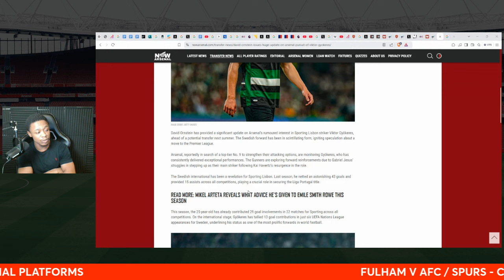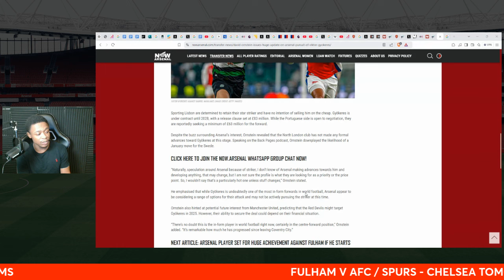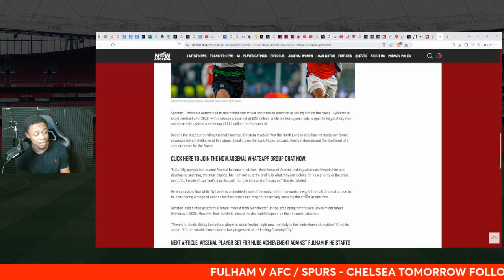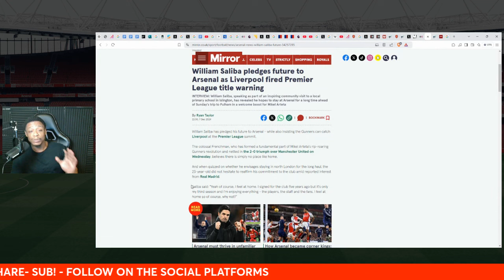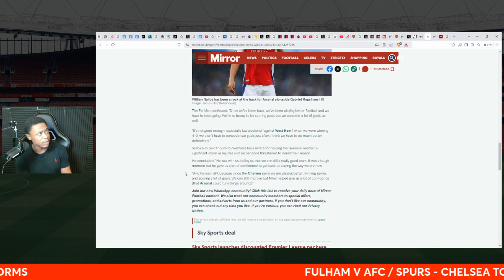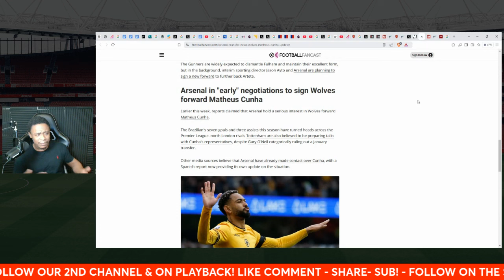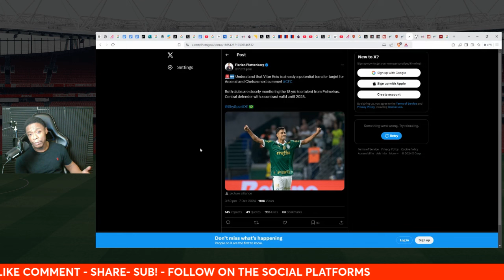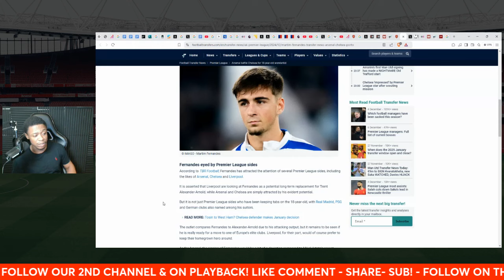Arsenal News Show:Crucial Ornstein Gyokeres UPDATE | William Saliba Interview Reaction